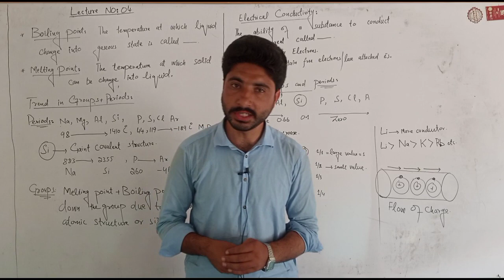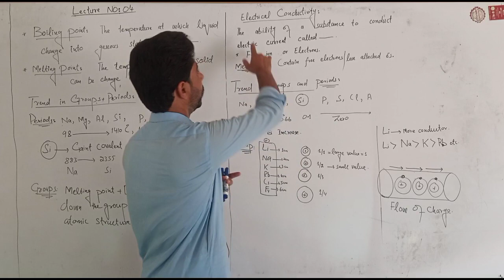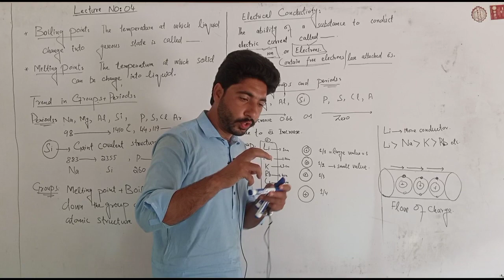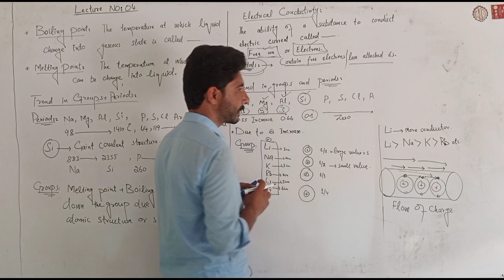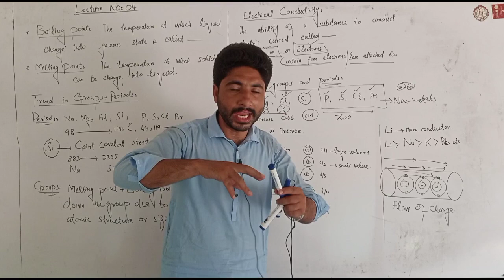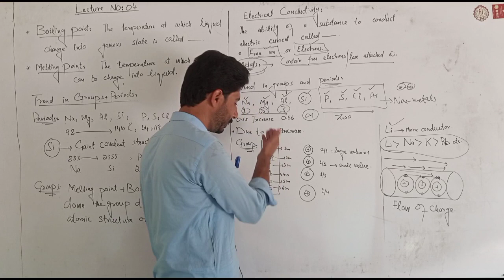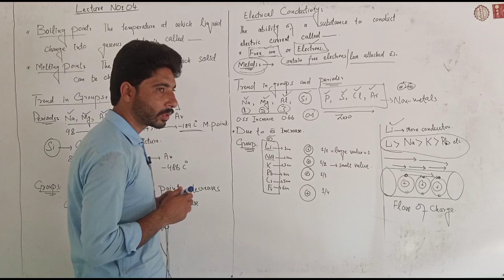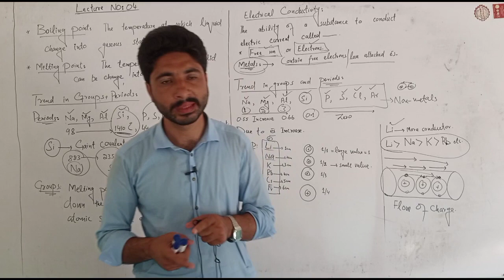Electrical conductivity||Boiling point and melting point||Trend in periods and group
Electric current is the flow of electrons though a material, and electrical conductivity is the ability of electric current to flow through a material. Conductors, such as copper, other metals, and water, have a high electrical conductivity and therefore can easily have electrons pass through them.